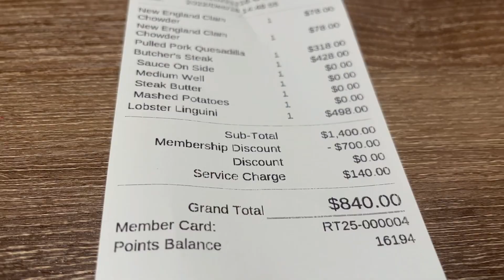12.20］美食推介-九龍灣Ruby Tuesday 餐廳 西式午餐